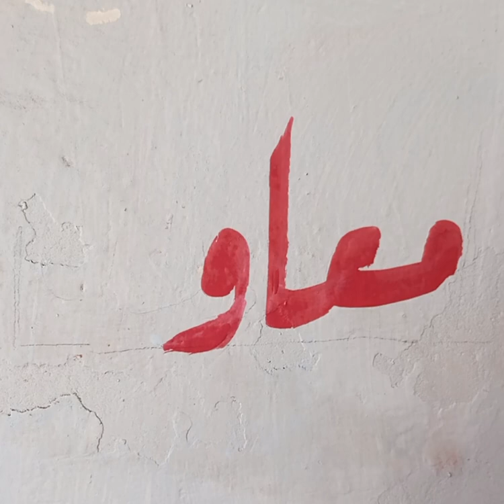How to draw Muawiyah @Ansariart#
How to draw Muawiyah @Ansari art#